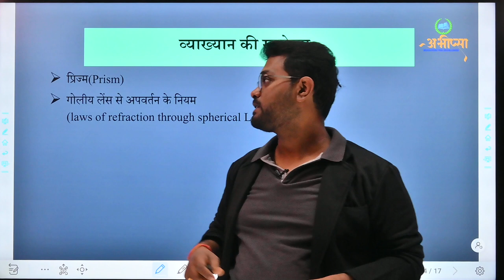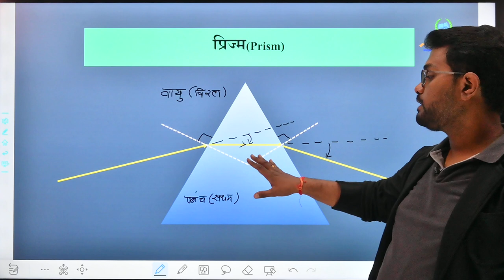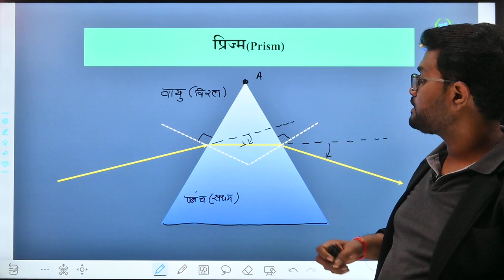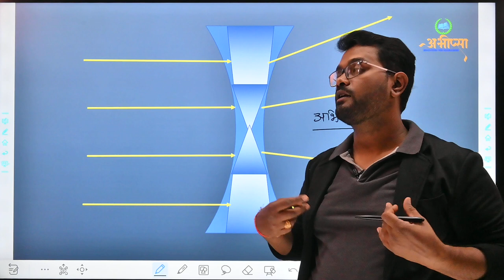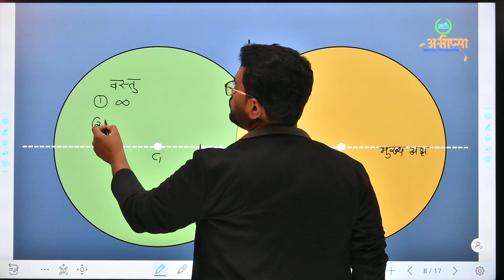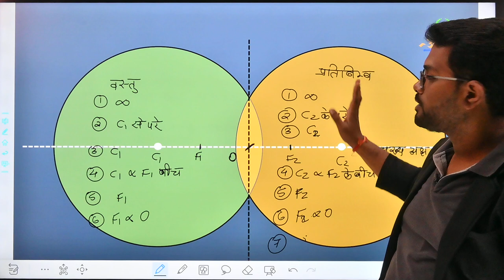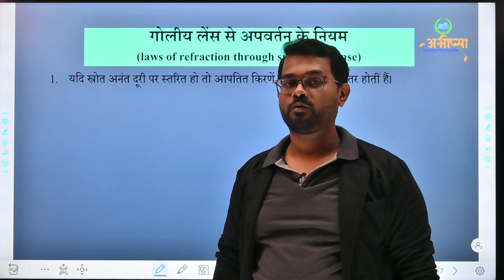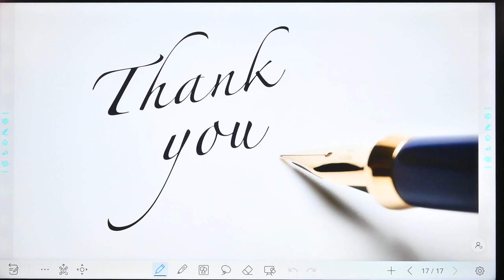किरण प्रकाशिकी || Ray Optics ||Part 7 ||कक्षा 12वीं || Class 12th || CGBSE || CG Board